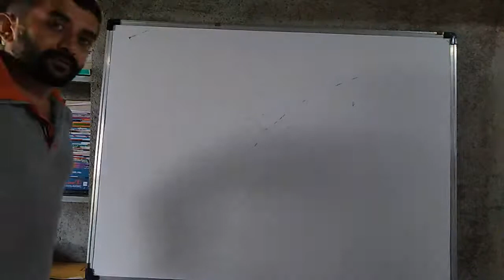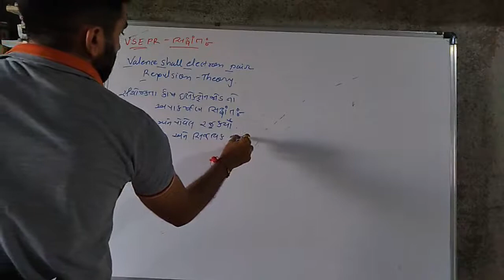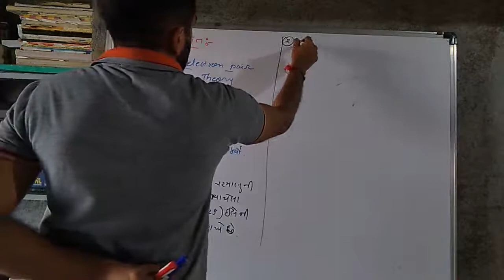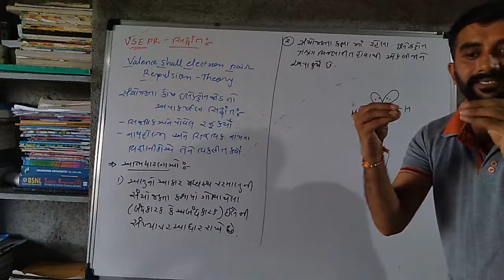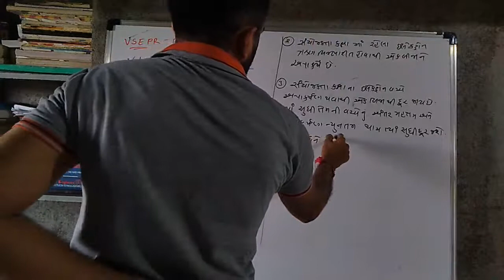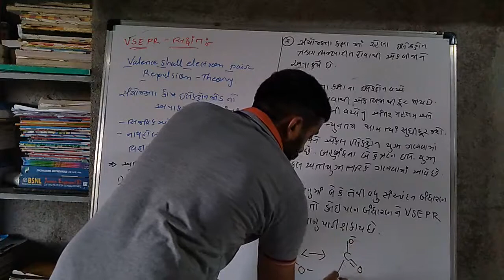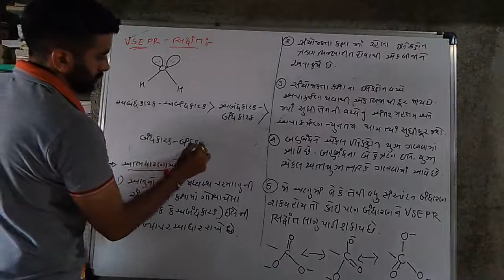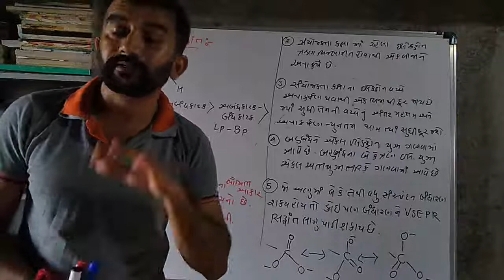Lecture-13|std-11|chap-4 chemical bonding| VSEPR Theory|JEE-NEET-GUJCET| By VINODSIR| SOS